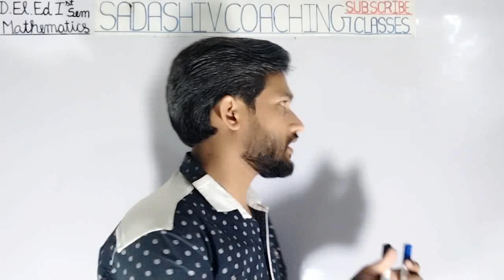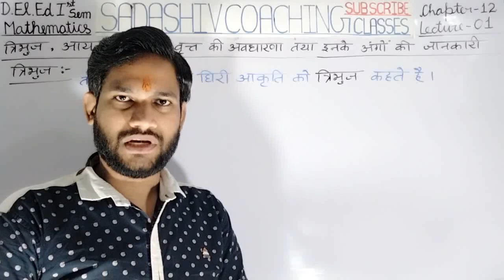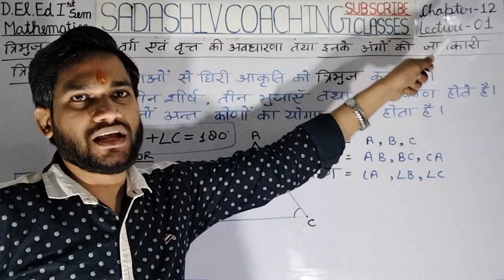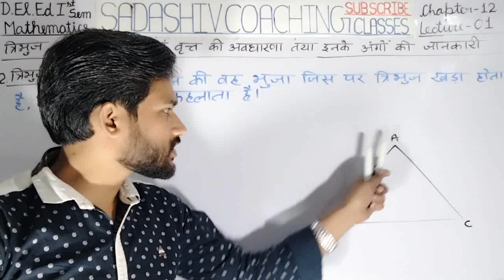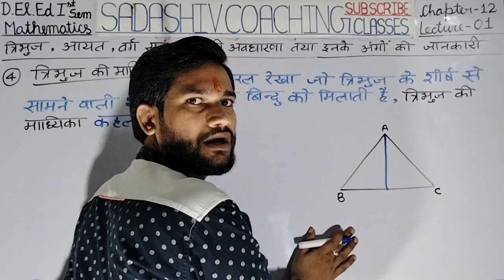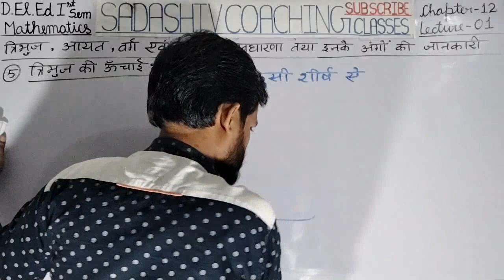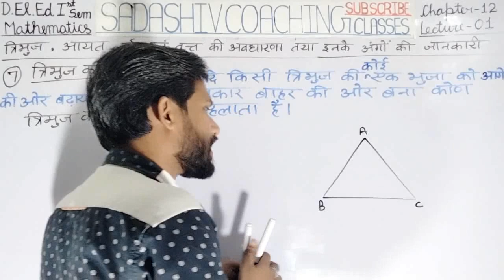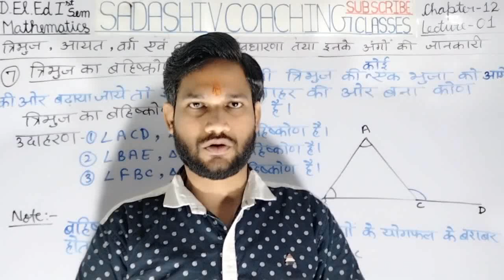D.El.Ed 1st Sem maths CH-12 LEC-01 त्रिभुज,आयत, वर्ग एवं वृत्त की अवधारणा तथा इनके अंगों की जानकारी